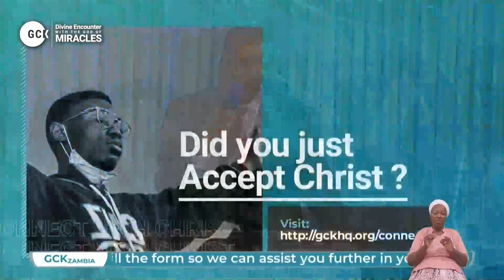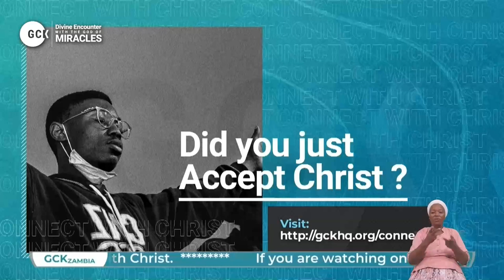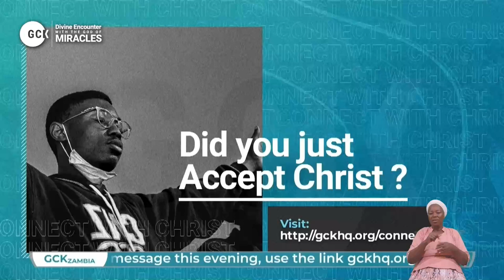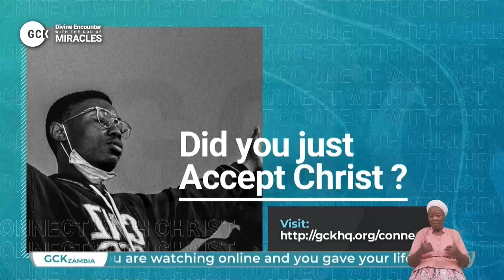The Miracle Of Sight For The Blind vfr - Pas W F KUMUYI